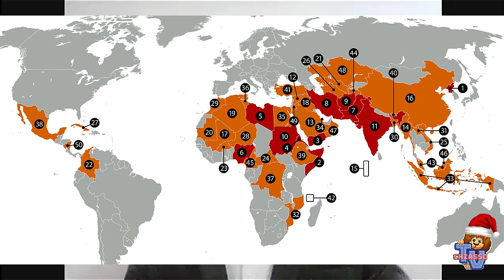Chiasso News 30 dicembre 2023 - Natale di sangue in Nigeria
Più di centosessanta morti e trecento feriti sono la conseguenza di un attacco coordinato contro venti villaggi a maggioranza cristiana nello Stato di Plateau. Intervista ad Angelo Currò di Open Doors Italy.